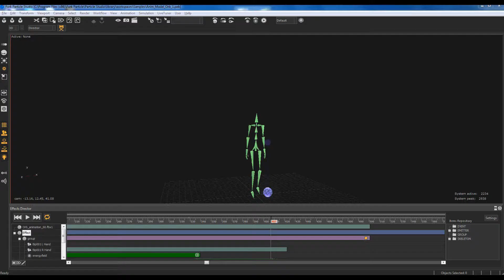Magic effect with Orb and Lightning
Sample Magic sequence to show particle effects attached to character animation and played in sequence with Particle Studio character animation effects director